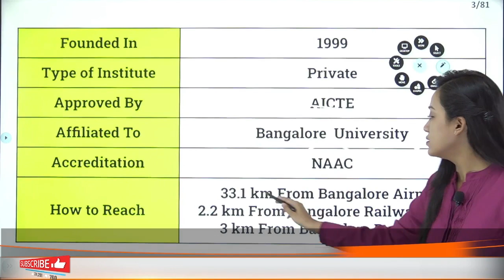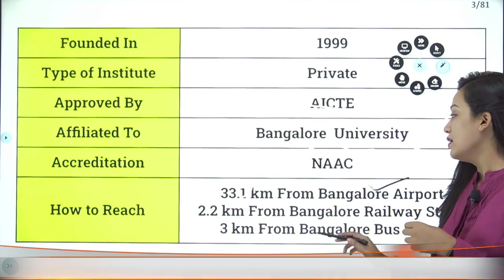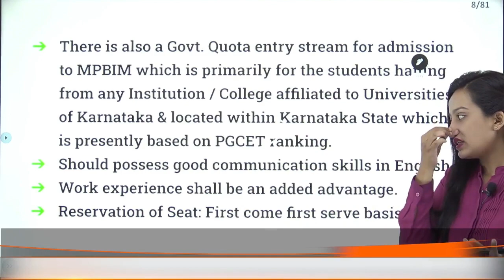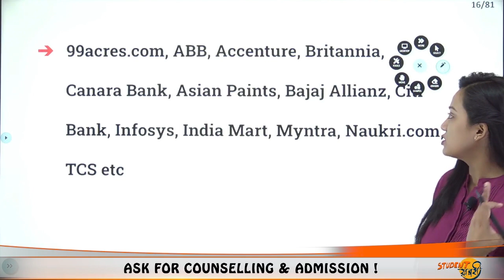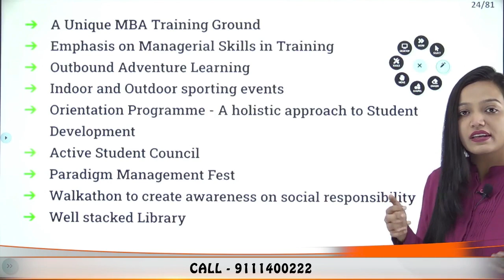M P Birla Institute of Management, Bengaluru | Admission | Fees 5.3 Lakhs | Eligibility | Ranking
Hello Everyone
This Video Explains About M P Birla Institute of Management, Bengaluru